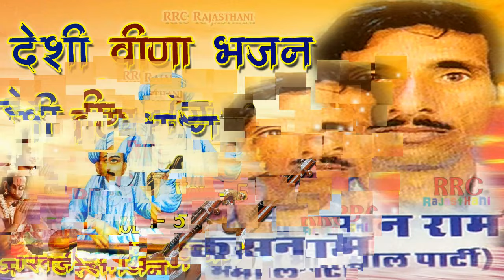मारवाड़ी देसी भजन करसन राम राणा Karsan Ram Rana 2022 कृष्ण राम भील फागोतरा, वीणा भजन Krishna Ram Rana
करसन राम भील भजन , karsan ram rana bhajan , Kishnaram rana bhajan , कृष्ण राम भील फागोतरा भजन , Marwadi desi bhajan , देसी वीणा भजन , Ghani Khamma Kanwar Ajmal Ji Ra, Jago Juga Ra Jogiya, Nani Bai Ro Mayra, Charne Guru Sa Ri Aayo

►Follow us on G+ :

रामनिवास राव के सबसे शानदार भजन पहली बार

Copyright @Pramod Audio Lab, Jodhpur
Company @राम रहीम कैसेट, जोधपुर

निर्माता ~ नन्द किशोर दाधीच
सिंगर ~ कृष्ण राम भील फागोतरा
रिकॉर्डिंग ~